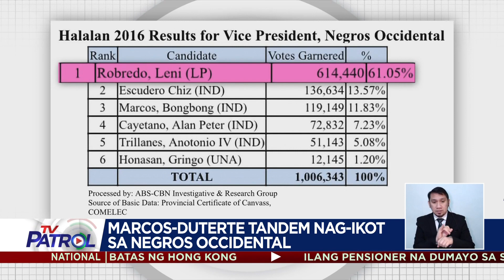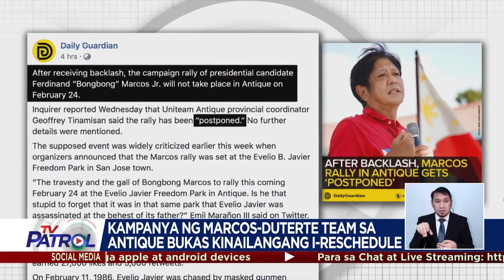Kampanya ng Marcos-Duterte tandem sa Antique kinailangang i-reschedule | TV Patrol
Hindi matutuloy ang dapat sanang campaign event ng tandem sa Antique matapos umanong magreklamo ang mga residente.